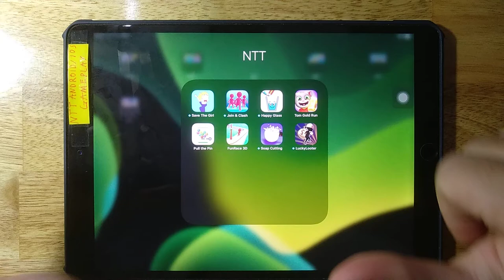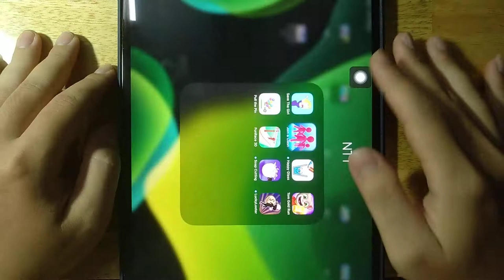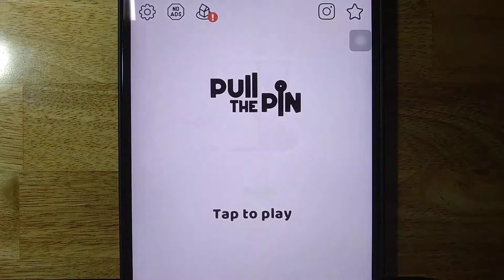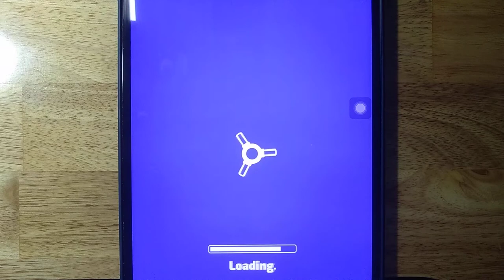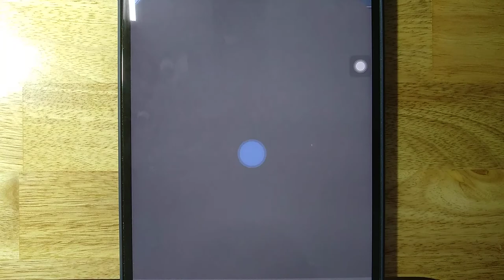Save The Girl, Join Clash 3D, Happy Glass, Tom Gold Run, Pull the Pin, Fun Race 3D, Soap Cutting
Save The Girl, Join Clash 3D, Happy Glass, Tom Gold Run, Pull the Pin, Fun Race 3D, Soap Cutting, Lucky Looter

Android GamePlay
iOS GamePlay
iPad GamePlay
GamePlay Walkthrough